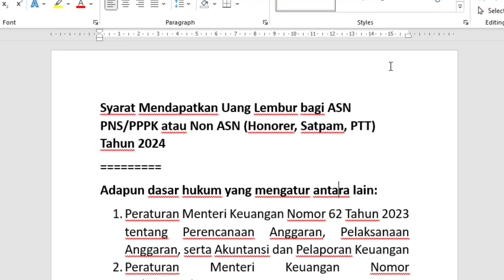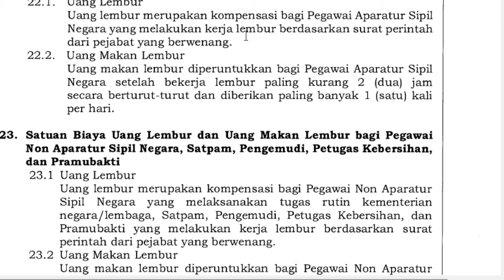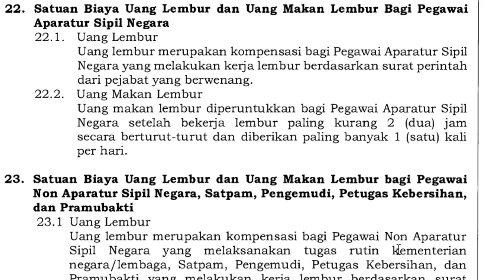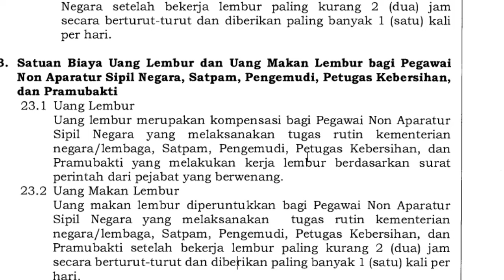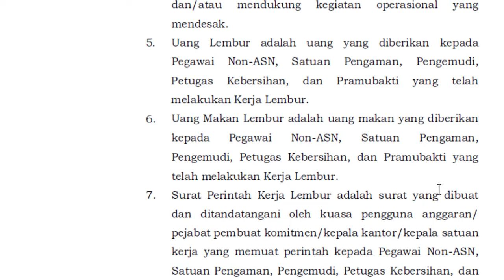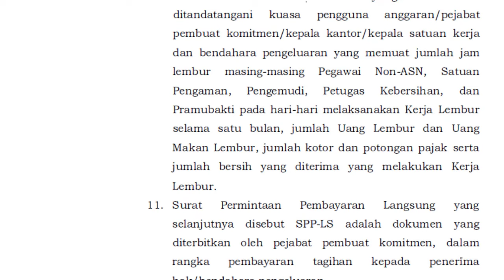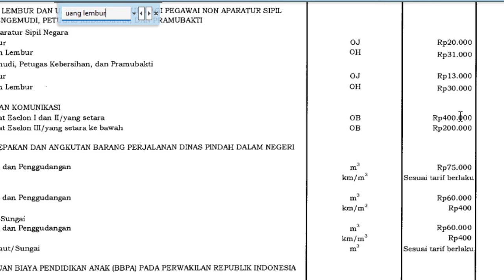Syarat Mendapatkan Uang Lembur bagi ASN PNS/PPPK & Non ASN Honorer, Satpam, Pramubakti Tahun 2024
Syarat Mendapatkan Uang Lembur bagi ASN PNS/PPPK atau Non ASN (Honorer, Satpam, PTT) Tahun 2024
Adapun dasar hukum yang mengatur antara lain:
1. Peraturan Menteri Keuangan Nomor 62 Tahun 2023 tentang Perencanaan Anggaran, Pelaksanaan Anggaran, serta Akuntansi dan Pelaporan Keuangan
2. Peraturan Menteri Keuangan Nomor 85/PMK.05/2017 Tahun 2017 tentang Tata Cara Pembayaran Uang Lembur Dan Uang Makan Lembur Bagi Pegawai Non-Aparatur Sipil Negara, Satuan Pengaman, Pengemudi, Petugas Kebersihan, Dan Pramubakti
3. PMK-125_PMK.05_2009 Tentang Kerja Lembur dan Pemberian Uang Lembur Bagi Pegawai Negeri Sipil
4. SBM Tahun 2024 diatur dalam PMK No. 49 Tahun 2023 Tentang Standar Biaya Masukan (SBM) Tahun Anggaran 2024